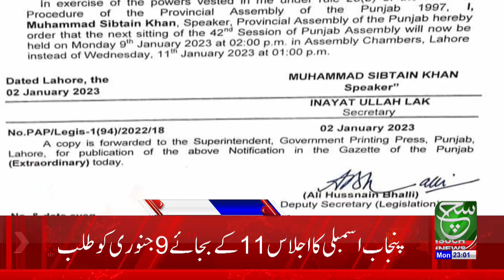Maulana Fazl ur Rehman health is Not Good | Headlines 11:00 PM | 02 January 2023